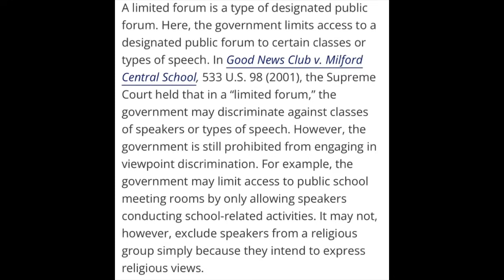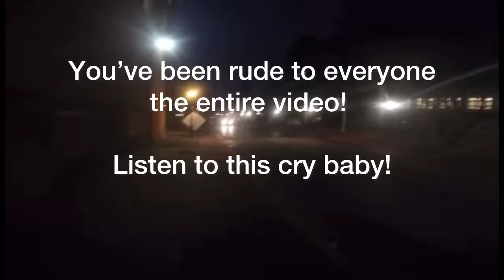Frauditor Taco Terry ARRESTED! ICONIC video! Friday flashback!